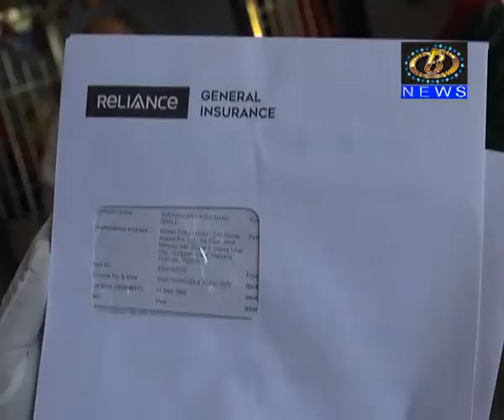नगरसेवक अजित ठाणेकर यांच्या वतीनं स्वच्छता दुतांचा विमा उतरून करण्यात आला अनोखा सत्कार